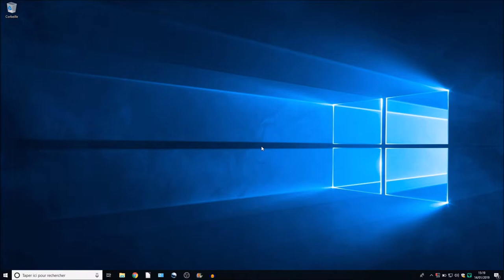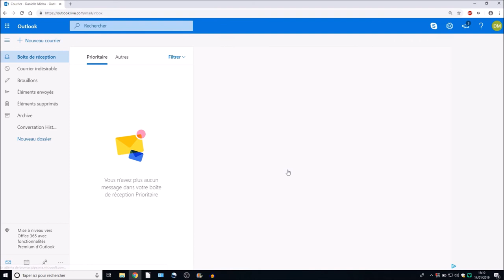LES TUTOS DE L’ACSD – OUTLOOK – QUARTIERS#DOUAI3.0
Association des Centres Sociaux de Douai
Tuto réalisé dans le cadre du projet numérique quartiers#douai3.0
Vidéo réalisée par les adultes dans le cadre des ateliers numériques